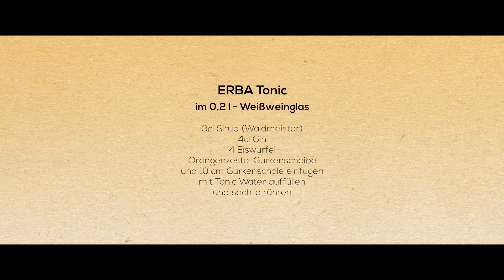ERBA Sirup Tübingen - Rezepte: ERBA Tonic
ERBA Sirup Präsentiert:

ERBA Tonic

3 cl Sirup (Waldmeister)
4 cl Gin
4 Eiswürfel
Orangenzeste, Gurkenschale und eine Gurkenscheibe einfügen,
mit Tonic Water auffüllen und sachte rühren